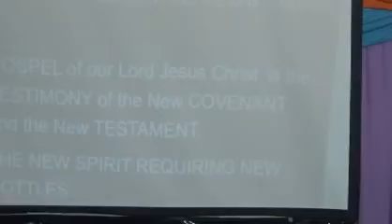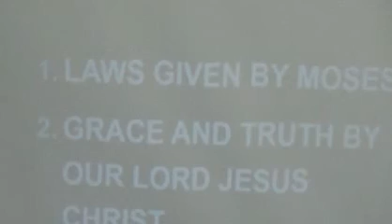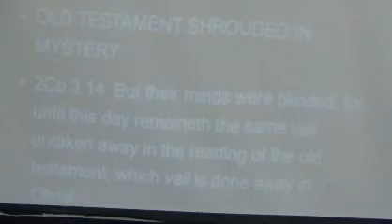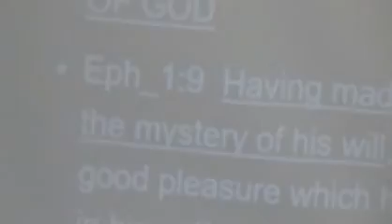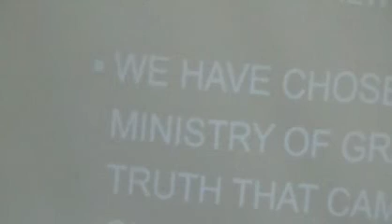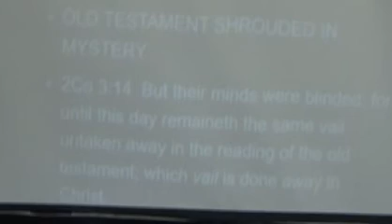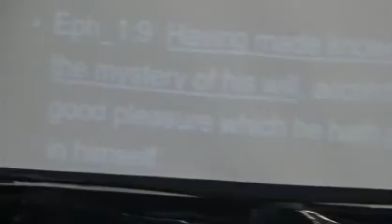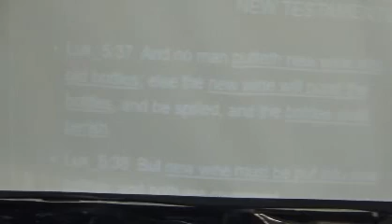CHOOSING THE RIGHT MINISTRY BY PST E IBUA FOR MORE